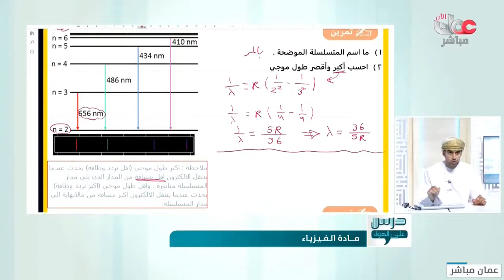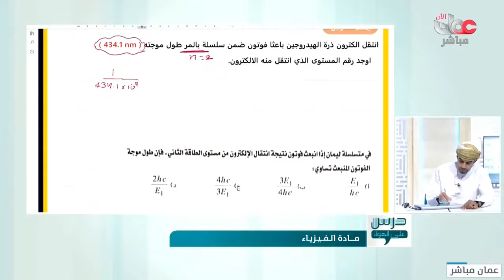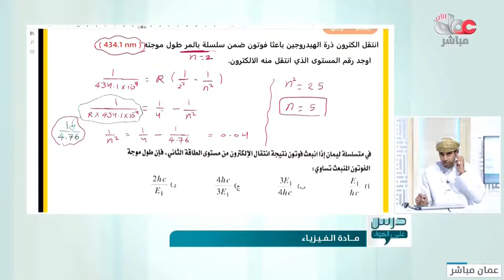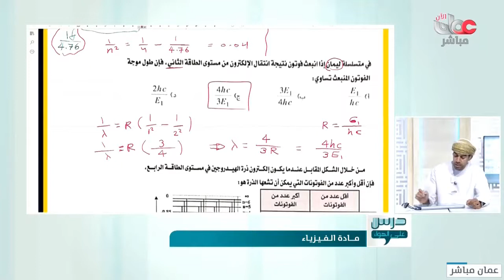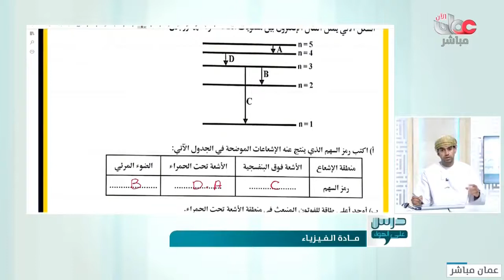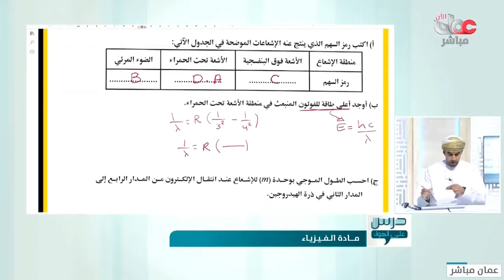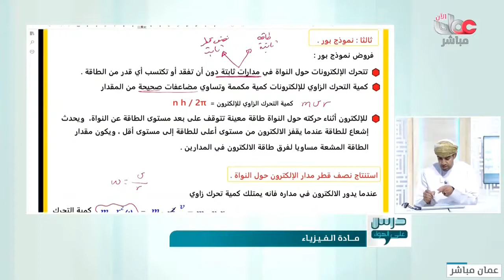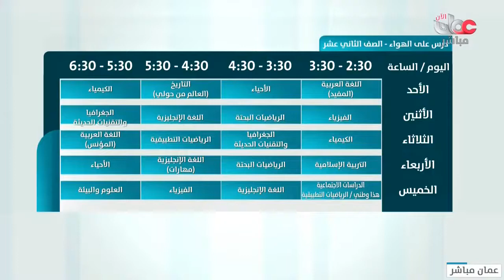مراجعة مادة الفيزياء للصف الثاني عشر الفصل الدراسي الثاني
درس على الهواء للصف الثاني عشر الفصل الدراسي الثاني

مراجعة لاختبار نهاية العام الدراسي 2021